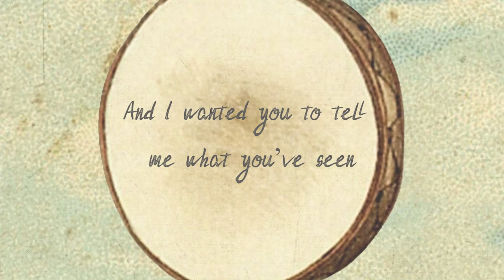how Neutral Milk Hotel sounds to non Neutral Milk Hotel fans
Ever wondered how NMH sounds to people who don't like them?

I was just testing the mics when I began to do a rough take, Robert Schneider let the tape run near the end, you can just audibly hear him yell